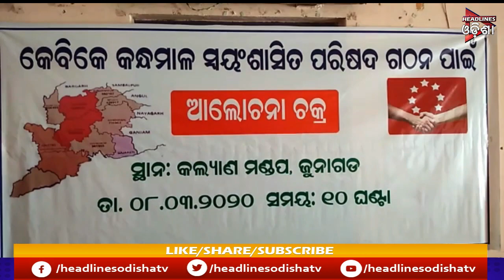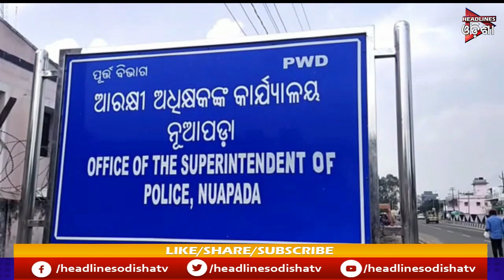ODISHA PRIME || 09/03/2020 || HEADLINES ODISHA